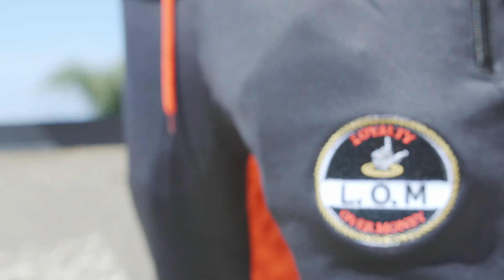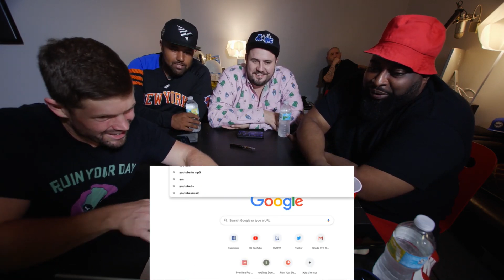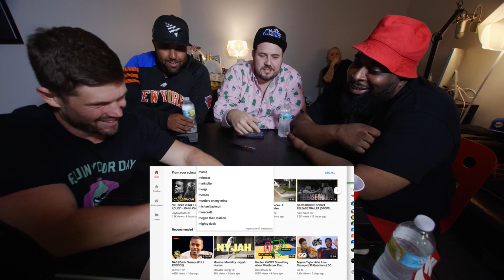WATCH: REAL DEAL vs MARV WON with POISON PEN, MADNESS and AMZILLA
Follow POISON PEN: @PoisonPenBK
Follow MADNESS: @MrMadness
Follow AMZILLA: @amzillaTEAMHOMI